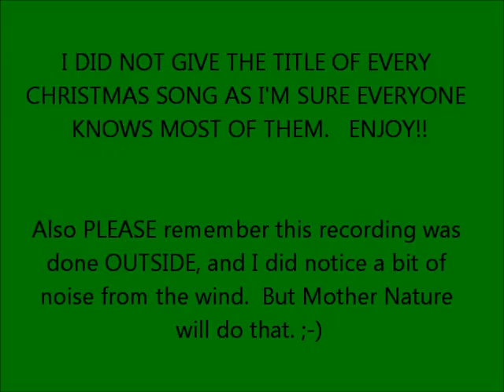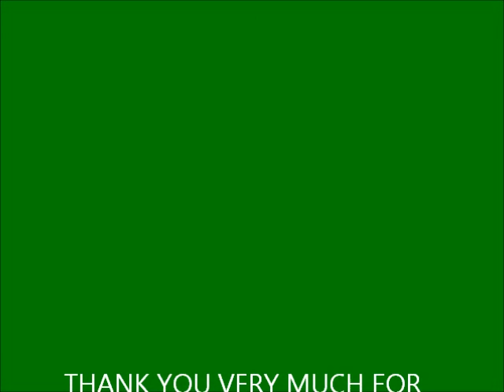STINSON BAND ORGAN - CHRISTMAS MUSIC!!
This is our Stinson Band Organ playing a large selection of Christmas favorites for your enjoyment. I did not create a title list as nearly all the songs are familiar Christmas music!

This organ was built by the famous Don Stinson.